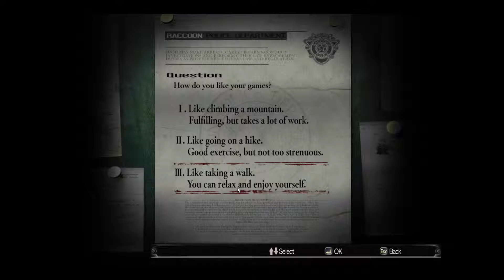Resident Evil #1 - Początek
Survival horror z 1996 roku, wyprodukowana na konsole PlayStation przez firmę Capcom. Teraz możemy zagrać w odświeżoną wersje tej wspaniałej gry na naszych pecetach.